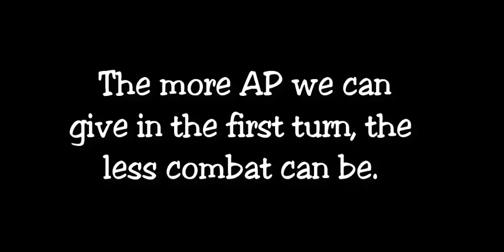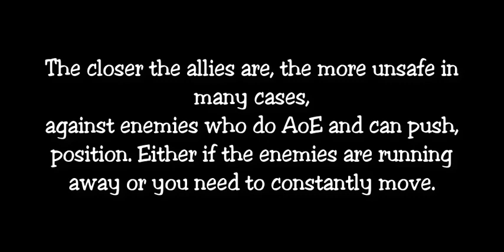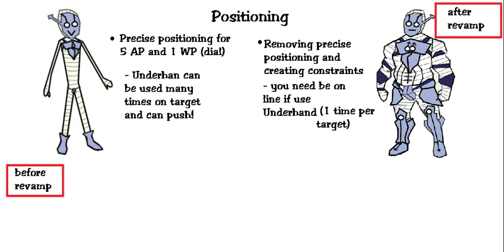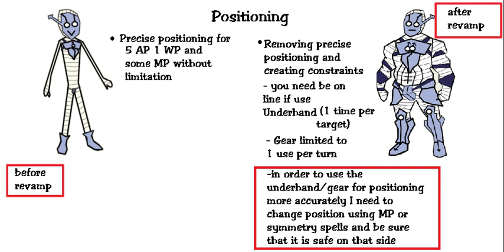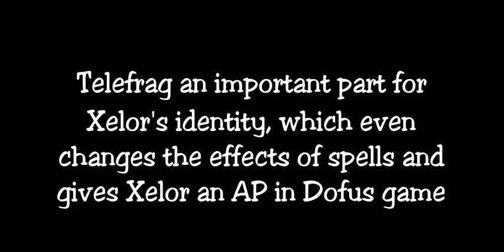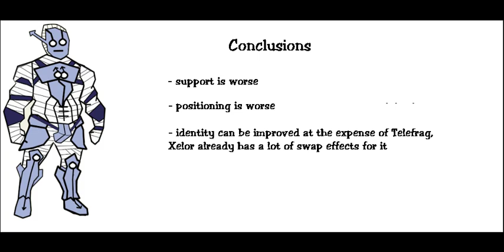Wakfu: Xelor forever and ever [part 2]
Guys, this time there will be a minimum of memes. These are additional explanations.  (I'm depressed again)

0:00 Introduction
0:04 Support
1:44 Positioning
3:15 Identity(Telefrag)
4:51 Сonclusions
5:13 Ending